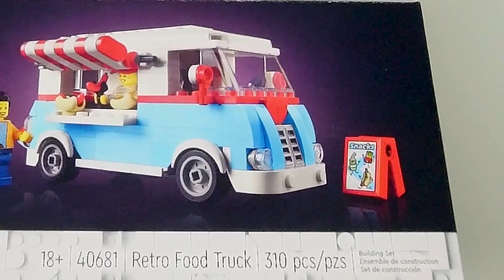LEGO Speed Build #135 - 40681 Retro Food Truck GWP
Set Name: Retro Food Truck
Model: #40681
Series: LEGO Promotion - LEGO Promo - LEGO Gift with Purchase - LEGO Icons - LEGO VIP - LEGO Insiders

Build feel too fast or too slow? Speed it up or slow it down with the Playback Speed control found within the video.

Just what you want. Just sets coming together. Just bricks being enjoyed. No filler. No misleading thumbnails or descriptions. No extra-ness... just honest enjoyment of our hobby.

2024 updates:

1. Some serious, some silly fun, but we'll be highlighting and celebrating as many people, places, things, causes and events as we can by building the sets that can help bring a little bit of focus to them. Some of these will be new sets, but many will be from years past and all will be from sealed and complete sets. The point being to focus on not just on us, the LEGO community... but on all of us.
2. The stop motion build videos will no longer have an in-person intro, unboxing or a post-build spoken review. It helps keep the length more reasonable and really those videos are singular in their goal of giving a fun and unobstructed view and experience of a set coming together. Interactive reviews will be done separate starting later in 2024.

♫ Harzy Channel - Your Favorite Tracks In One Hour Version.